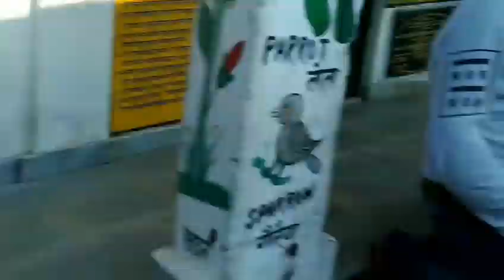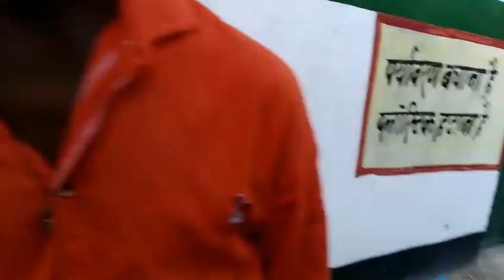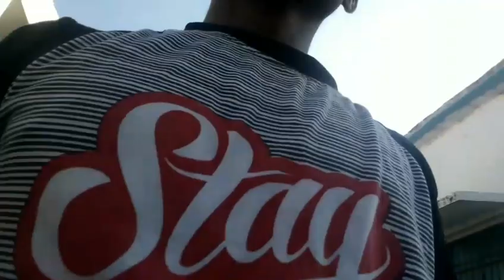jeavtiya Puja full vlog| जीवतिया पूजा कटका मस्त ब्लोग ❤️👍🌷🔥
hi friends swagat hai ek naye video mein friends agar aap Ko video pasand aaya hai to channel ko subscribe Karen sath shath video ko share karna mat bhulega thanks for watching